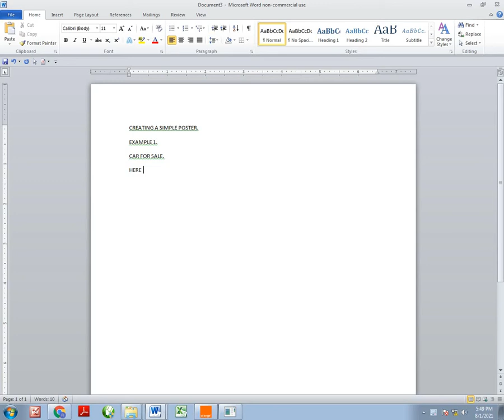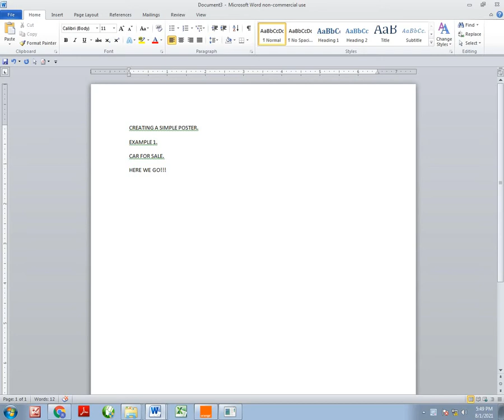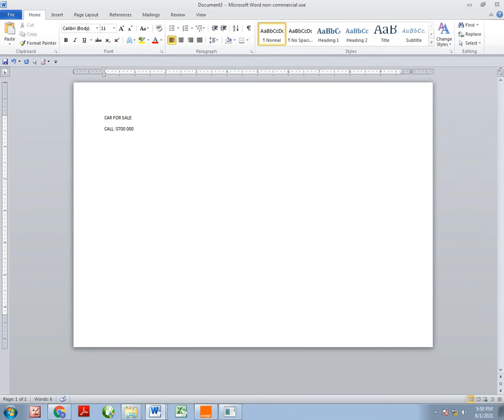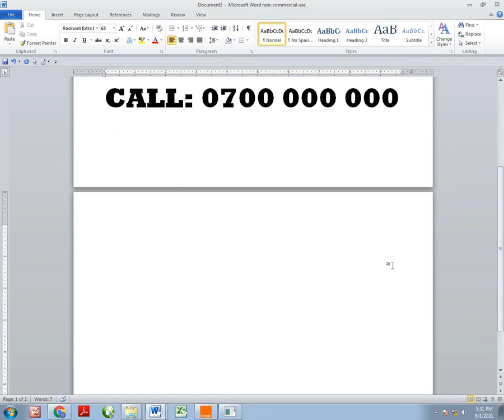CREATING A SIMPLE POSTER USING WORD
A simple poster can be created very fast in Word using these simple steps.